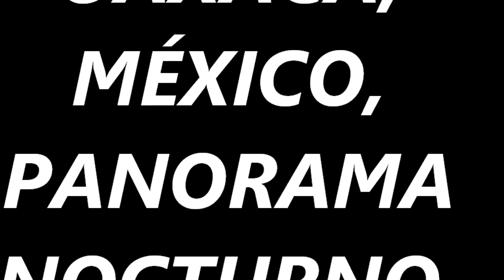FOTÓGRAFO. EN TLAXIACO, OAXACA, MÉXICO.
TLAXIACO.
CIUDAD UBICADA EN EL ESTADO DE OAXACA EN MÉXICO.

¡HOLA!
 PRODUCCIONES D'VELASCO, TE PRESENTA ESTAS IMÁGENES DE LA BONITA CIUDAD DE TLAXIACO, REALIZADAS EN LA NOCHE, ESPERAMOS Y LAS DISFRUTES,  IMÁGENES TOMADAS EN ENERO DE 2013.

D'VELASCO
FOTÓGRAFO Y CAMARÓGRAFO.

PRESUPUESTOS GRATIS, SIN NINGÚN COMPROMISO.
LLAMANOS CON GUSTO TE ATENDEREMOS.

CONTRATACIÓN.

TRABAJANDO PARA USTED, DESDE 1989 (DICIEMBRE).
SERVICIO LAS 24 HORAS DEL DÍA.
SERVICIO A TODO MÉXICO.